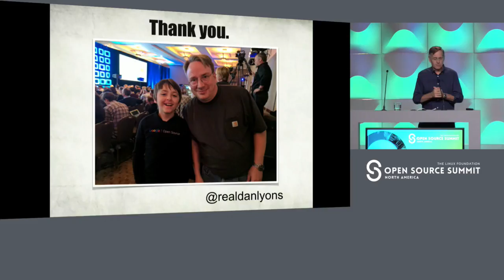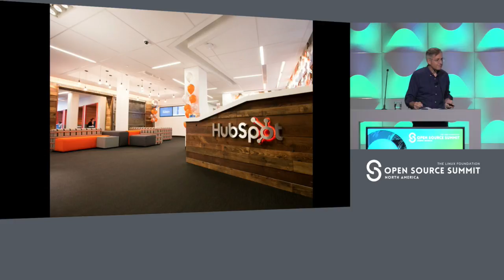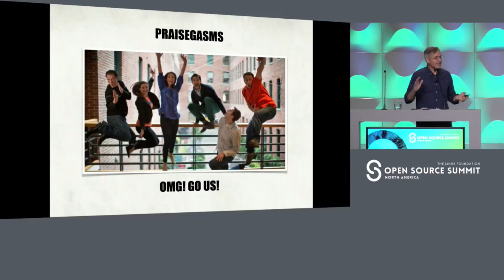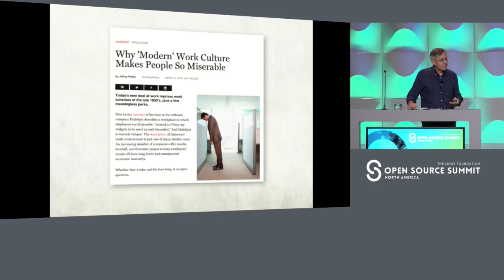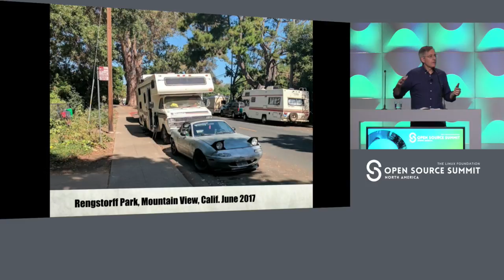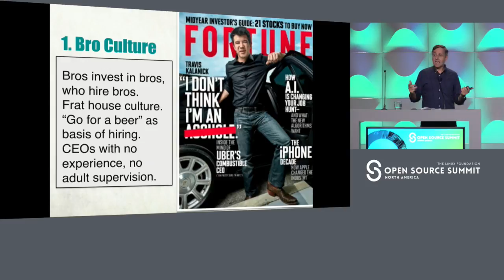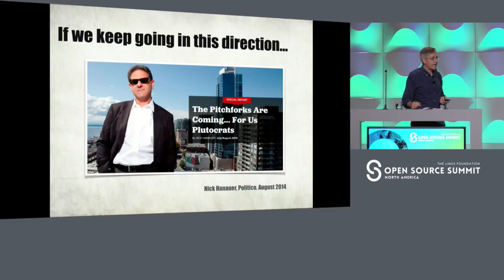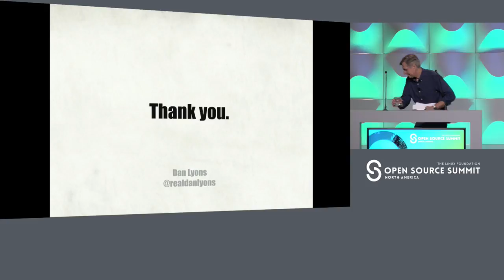Keynote: Disrupted: My Misadventure in the Start-Up Bubble - Dan Lyons, Fortune Columnist & Author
For twenty-five years Dan Lyons was a magazine writer at the top of his profession -- until one Friday morning he received a phone call and learned that his job at Newsweek no longer existed. An idea hit: Dan had long reported on Silicon Valley, but now maybe he should get in on the action. HubSpot, a hot startup in Boston, offered Dan a pile of stock options and the chance to pursue his start-up dream. What could go wrong? In a word, everything. In this talk Dan tells the tale of his less-than-triumphant attempt to start a new career in his fifties -- and shares a few thoughts about what's gone wrong with the tech industry during the second dotcom bubble.

About Dan Lyons
I'm anxious to catch up with old friends and to make new ones. I'm very excited about the summit.